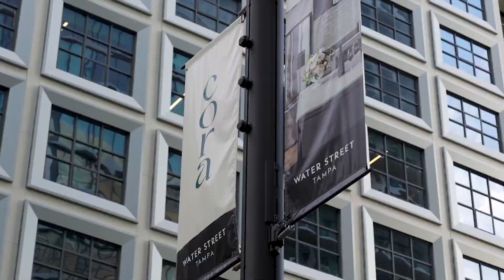TUDO SOBRE ALUGUEL DE CASAS NOS EUA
Dicas de como alugar uma casa por conta própria nos EUA? Está mudando para a Florida e quer alugar uma casa nos Estados Unidos antes de comprar?  Nesse video voce vai receber informacoes sobre o todo o processo de locação de casa nos eua e no final vou lhe dar um presente, uma informacao rara sobre onde ir e para alugar facilmente um apartamento. Esse lugar foi onde eu morei quando mudei pra Florida, inicialmente. Vale muito assistir esse video ate o final.  Video sobre mobiliar a casa toda por menos de 5mil

O vídeo de hoje está bem completo! Estados Unidos é o país das oportunidades e muito seguro para quem deseja investir e morar. Não é à toa que morar nos Estados Unidos é o sonho de muitos brasileiros e cada dia mais vemos o aumento do fluxo imigratório.

Mas como comprar ou alugar uma casa nos Estados Unidos? O mais importante é decidir em que área gostaria de morar e quanto você pode pagar pelo aluguel ou compra do imóvel. Partindo desse princípio você conseguirá pesquisar as opções.

Atente-se as documentações, pois você deverá ter em mãos, clicando no video.

Mas quanto custa um aluguel nos Estados Unidos? Bom, isso que te conto no vídeo, mas o ponto é que os preços estão aumentando e por isso, comprar o seu imóvel pode ser a melhor opção de investimento.

*Conteúdo bônus: eu te conto como mobiliar uma casa nos EUA!

Eu sou o Alex Pinz, seu consultor imobiliário internacional nos EUA. Com a experiência adquirida ao longo dos 10 anos de advocacia do Brasil associada aos 10 anos de atuacao no mercado imobiliário nos Estados Unidos / EUA, represento meu cliente na compra de sua casa, na compra da empresa ou no investimento nos Estados Unidos da América. Basta entrar em contato.

Meu trabalho não é similar aos dos corretores brasileiros. Faco uma consultoria especializada na compra, sempre defendendo o interesse dos meus clientes. Há mais de 10 anos ajudo nos sonhos da América e desde então, auxiliei mais de 500 famílias a mudar ou comprar sua casa e/ou montar a sua empresa ou negócio nos Estados Unidos.

Meu cliente recebe sempre todas as informações necessárias para ele tomar a decisão. Uma consultoria imobiliaria exclusiva. Meu interesse é 100% o interesse do meu cliente.